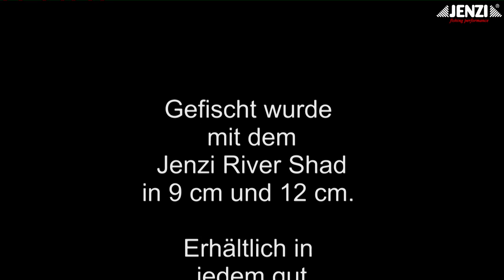JENZI 2014 - River Shad am Kanal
Die beiden JENZI Fans Torben & Dennis haben für uns den River Shad am Kanal getestet. Der dabei entstandene Film macht euch sicher Spaß, tight lines vom JENZI-Team !